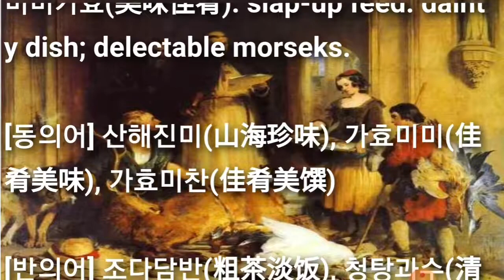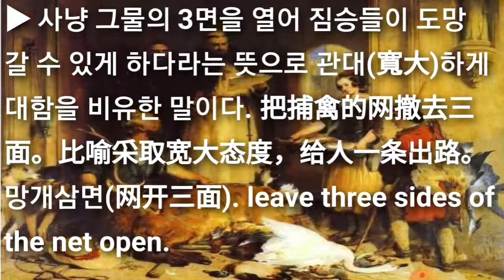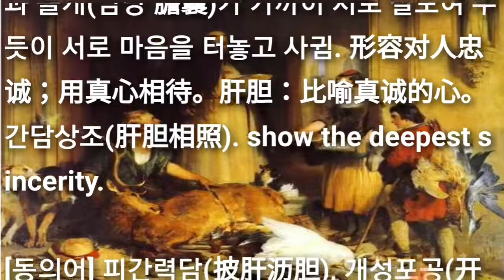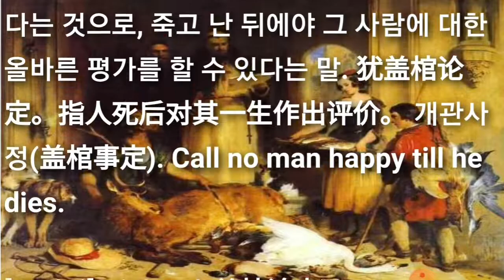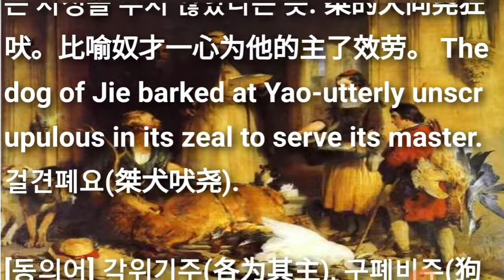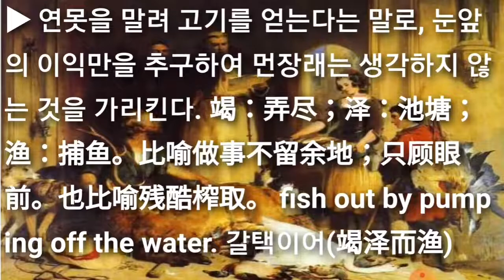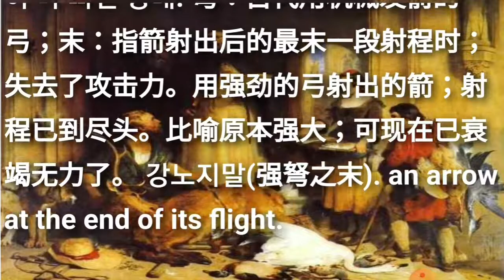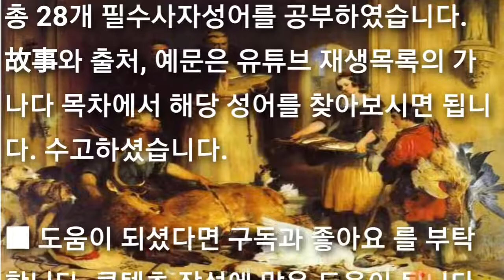필수성어낭독B02 미미가효(美味佳肴) 등 각종시험관련 28개의 필수기초성어 낭독 Hearing Idioms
■ 필수성어낭독B02 미미가효(美味佳肴) 등 28개의 기초사자성어와 필수고사성어 낭독 Hearing Idioms

콘텐츠 작성에 많은 도움이 됩니다. 감사합니다.

=== 01-필수성어

● 미미가효(美味佳餚/美味佳肴) měi wèi jiā yáo

[동의어] 산해진미(山海珍味), 가효미미(佳肴美味), 가효미찬(佳肴美馔)

[반의어] 조다담반(粗茶淡饭), 청탕과수(清汤寡水)

=== 02-필수성어

● 만조사리(慢條斯理/慢条斯理) màn tiáo sī lǐ

[동의어] 종용부박(从容不迫), 와행우보(蜗行牛步)

[반의어] 쾌마가편(快马加鞭), 풍풍화화(风风火火), 대보류성(大步流星)

=== 03-필수성어

● 부위제곤/제곤부위(扶危濟困/扶危济困) fú wēi jì kùn

[동의어] 장의소재(仗义疏财), 부약억강(扶弱抑强)

[반의어] 진화타겁(趁火打劫), 낙정하석(落井下石)

=== 04-필수성어

● 기화이훼(奇蘤異卉/奇花异卉) qí huā yì huì

[동의어] 초군절륜(超群绝伦), 기화이초(奇花异草), 기화명훼(奇花名卉), 기파이훼(奇葩异卉)

[반의어] 평담무기(平淡无奇), 루견불선(屡见不鲜)

=== 05-필수성어

● 화불단행(禍不單行/祸不单行) huò bù dān xíng

[동의어] 설상가상(雪上加霜), 다재다난(多灾多难), 복무쌍지(福无双至)

[반의어] 여호첨익(如虎添翼), 시래운전(时来运转), 쌍희림문(双喜临门)

=== 06-필수성어

● 망개삼면(網開三面/網開三靣/网开三面) wǎng kāi sān miàn

[동의어] 망개일면(网开一面), 관굉대량(宽宏大量)

[반의어] 엄징부대(严惩不贷), 소두계장(小肚鸡肠)

=== 07-필수성어

● 무능위력(無能為力/无能为力) wú néng wéi lì

[동의어] 력부종심(力不从心), 력부능급(力不能及), 무계가시(无计可施)

[반의어] 득심응수(得心应手), 가경취숙(驾轻就熟)

=== 08-필수성어

● 각주구검(刻舟裘劍/刻舟求劍) kè zhōu qiú jiàn

[동의어]  수주대토(守株待兎), 묵수성규(墨守成规)

[반의어] 간풍사타(看风使舵)，견기행사(见机行事)

=== 09-필수성어

● 간담상조(肝膽相炤/肝胆相照) gān dǎn xiāng zhào

[동의어] 피간력담(披肝沥胆), 개성포공(开诚布公)

[반의어] 구심투각(勾心斗角), 이우아사(尔虞我诈)

=== 10-필수성어

● 간담초월(肝膽楚越/肝胆楚越) gān dǎn chǔ yuè

[동의어] 간담진월(肝胆秦越)

[반의어] 관포지교(管鲍之交)

=== 11-필수성어

● 감당애/감당지애(甘棠愛/甘棠之愛/甘棠之爱) gān táng zhī ài

[동의어] 감당지혜(甘棠之惠)

[반의어] 한입골수(恨入骨髓)

=== 12-필수성어

● 개관사정(蓋棺事定/盖棺事定) gài guān shì dìng

[동의어] 개관론정(盖棺论定)

[반의어] 미료공안(未了公案)

● 개권유익(開卷有益/开卷有益) kāi juàn yǒu yì

[동의어] 독서유용(读书有用)

[반의어] 독서무용(读书无用)

=== 14-필수성어

● 개문읍도(開門揖盗/开门揖盗) kāi mén yī dào

[동의어] 자토고흘(自讨苦吃), 인랑입실(引狼入室), 개문납적(開門納賊)

[반의어] 가화우인(嫁祸于人), 이린위학(以邻为壑)

=== 15-필수성어

● 거일반삼(舉一反三/举一反三) jǔ yī fǎn sān

[동의어] 융회관통(融会贯通), 촉류방통(触类旁通)

[반의어] 홀륜탄조(囫囵吞枣), 부구심해(不求甚解), 천상첩지(浅尝辄止)

=== 16-필수성어

● 거재두량/차재두량(車載鬥量/车载斗量) chē zài dǒu liáng

[동의어] 부가승수(不可胜数), 불계기수(不计其数)

[반의어] 봉모린각(凤毛麟角), 료약신성(寥若晨星), 굴지가수(屈指可数)

=== 17-필수성어

● 걸견폐요(桀犬吠堯/桀犬吠尧) jié quǎn fèi yáo

[동의어] 각위기주(各为其主), 구폐비주(狗吠非主)

[반의어] 반과일격(反戈一击), 배은망덕(背恩忘德)

=== 18-필수성어

● 걸해골(乞骸骨) qǐ hái gǔ

[동의어] 걸신(乞身), 청해골(请骸骨)

=== 19-필수성어

● 가인박명(佳人薄命/佳人薄命)  jiā rén bó mìng

[동의어] 홍안박명(紅顔薄命), 미인박명(美人薄命)

[반의어] 장생불로(长生不老)

=== 20-필수성어

● 가정맹어호/가정맹우호(苛政猛於虎/苛政猛于虎) kē zhèng měng yú hǔ

[동의어] 학정(虐政), 가정맹호(苛政猛虎)

[반대어] 관정(寬政), 태평성대(太平聖代)

=== 21-필수성어

● 간장막야/간장막사(干將莫耶/干将莫邪) gàn jiàng mò xié

[동의어] 룡천태아(龙泉太阿), 구대명검(九大名剑)

[반의어] 우수마발(牛溲马勃), 도룡지기(屠龍之技)

=== 22-필수성어

● 갈택이어(竭澤而魚/竭澤而漁/竭泽而渔)  jié zé ér yú

[동의어] 살계취란(杀鸡取卵), 부류여지(不留余地)

[반의어] 종장계의(从长计议), 온찰온타(稳扎稳打)

=== 23-필수성어

● 강랑재진(江郞才盡/江郎才儘/江郎才尽) jiāng láng cái jìn

[동의어] 검려기궁(黔驴技穷), 강엄재진(江淹才尽)

[반의어] 출류발췌(出类拔萃), 초로봉망(初露锋芒)

=== 24-필수성어

● 호흡지간(嘑吸之閒/呼吸之间) hū xī zhī jiān

[동의어] 순식간, 순식지간(瞬息之间)

[반의어] 광일지구(旷日持久)

=== 25-필수성어

● 강노지말(強弩之末/强弩之末/强弩之末) qiáng nǔ zhī mò

[동의어] 사로병피(师老兵疲),  파부리로(罢夫羸老)

[반의어] 세부가당(势不可挡),  세여파죽(势如破竹)

=== 26-필수성어

● 개과천선/천선개과(改過遷善/改过迁善) gǎi guò qiān shàn

[동의어] 개악종선(改恶从善), 개사귀정(改邪歸正), 개과자선(改過自善), 방하도도(放下屠刀)

[반의어] 완고부화(顽固不化)

=== 27-필수성어

● 거안제미(擧案齊眉/舉案齊眉/举案齐眉)  jǔ àn qí méi

[동의어] 심심상인(心心相印), 상경여빈(相敬如宾), 부창부수(夫唱妇随)

[반의어] 금슬부조(琴瑟不调), 반목성수(反目成仇)

=== 28-필수성어

● 검려지기(黔驢之技/黔驴之技) qián lǘ zhī jì

[동의어] 강랑재진(江郎才尽), 속수무책(束手无策),  무계가시(无计可施)

[반의어] 력대무궁(力大无穷),  신통광대(神通广大)

총 28개 필수사자성어를 공부하였습니다. 故事와 출처, 예문은 유튜브 재생목록의 가나다 목차에서 해당 성어를 찾아보시면 됩니다. 수고하셨습니다.